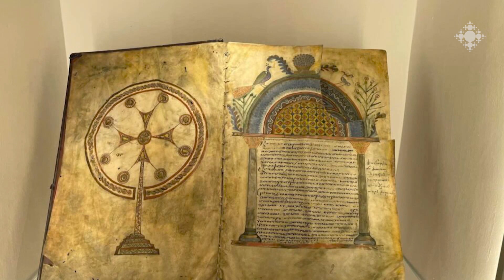Ամփոփ լրահոս 24.10.2022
Պաշտոնապես վերաբացվել է Երուսաղեմի հայոց պատրիարքության «Հելեն և Էդվարդ Մարդիկյան» թանգարանը:
Միացյալ Թագավորության և Հյուսիսային Իռլանդիայի հայոց թեմի ներկայացուցիչները մասնակցել են Մեծ Բրիտանիայում հույն օրթոդոքս եկեղեցու թեմի հաստատման 100-ամյակի միջոցառումներին:
Դամասկոսի հայոց թեմի առաջնորդ Արմաշ եպիսկոպոս Նալբանդյանը մասնակցել է Հալեպի ասորի նորանշանակ առաջնորդի գահակալության արարողությանը:

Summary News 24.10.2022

The "Helen and Edward Markidian" Museum of the Armenian Patriarchate of Jerusalem has been officially reopened.
Representatives of the Armenian Diocese of the United Kingdom and Northern Ireland participated in the events of the 100th anniversary of the establishment of the Diocese of the Greek Orthodox Church in Great Britain.
His Grace Bishop Armash Nalbandian, Primate of the Armenian Diocese of Damascus, participated in the enthronement ceremony of the newly appointed Assyrian leader of Aleppo.